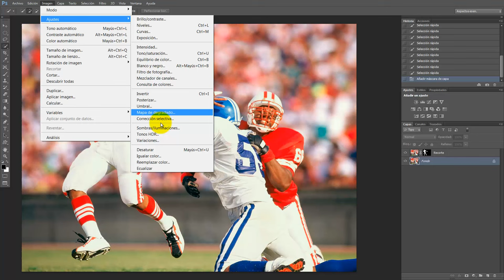Photoshop - Blanco y negro con partes a color. Color en parte de la imagen. Tutorial en español HD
Tutorial de Photoshop para crear foto en blanco y negro con parte en color.

Tutorial Photoshop donde se explica uno de los métodos para obtener una imagen en blanco y negro con partes a color

Se ha utilizado "Photoshop Cs6 Extended" en español para este tutorial.